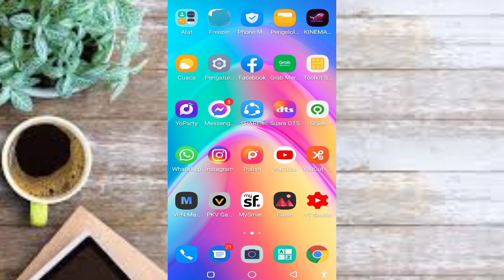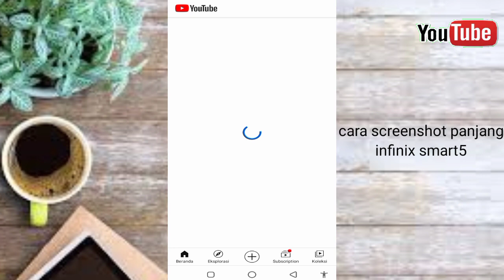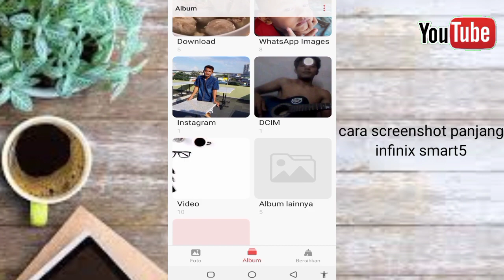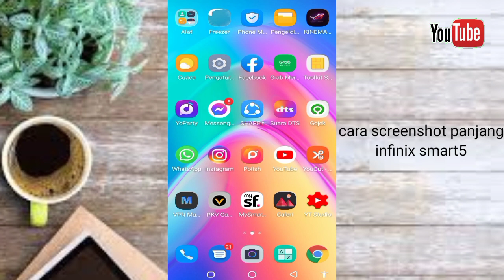cara screenshot panjang pada hp infinix smart 5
Kegiatan screenshobiasanyas dilakukan ketika ada sesuatu yang menarik di layar smartphone kita.Salah satu fitur yang paling bermanfaat di smartphone adalah kemampuan untuk melakukan screenshot dari tampilan layar yang sedang digunakan. Di perangkat Android, fungsi screenshot sudah banyak dikembangkan oleh vendor. Ada yang menggunakan kombinasi tombol, hingga ada yang menggunakan sensor. Kali ini kami akan memberikan cara mudah screenshot di Android tanpa harus menekan tombol